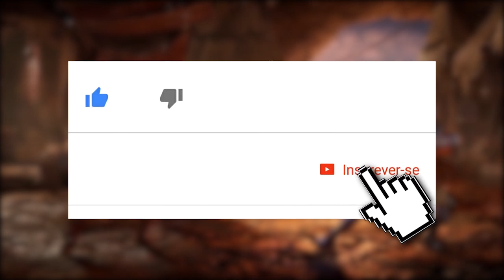MORTAL KOMBAT: OS 5 PIORES FATALITIES DO SHAOLIN MONKS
Hoje trouxemos para vocês os 5 piores fatalities de Mortal Kombat Shaolin Monks, meus queridos.